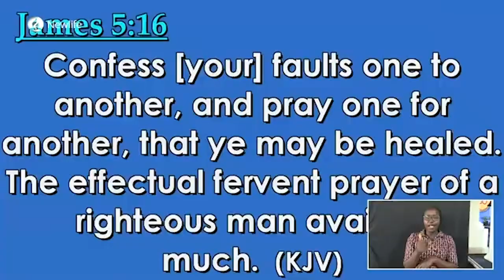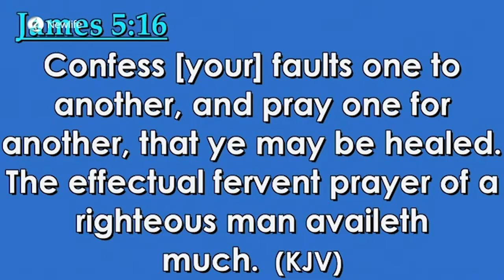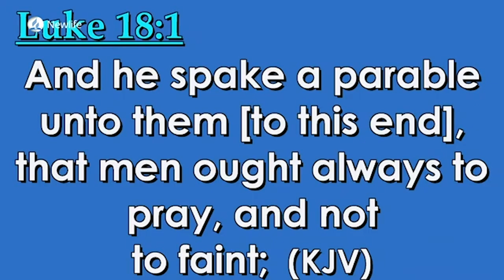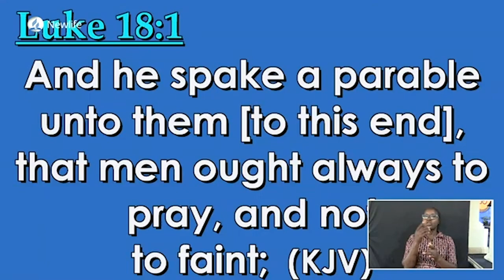Transformed by Prayer || Pr. Rei Kesis || 4th March 2023